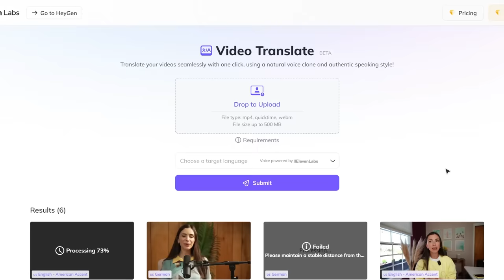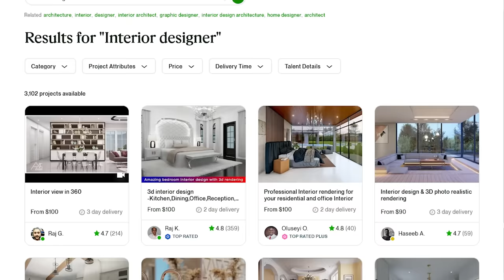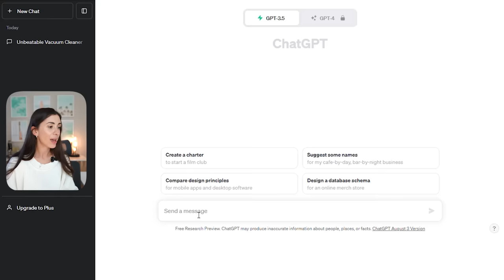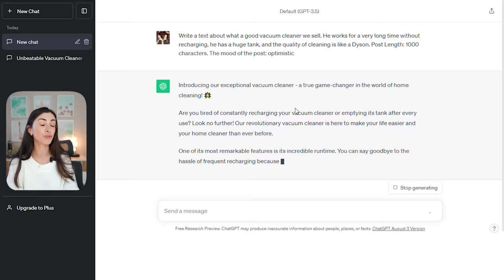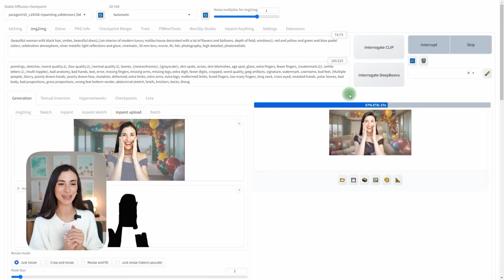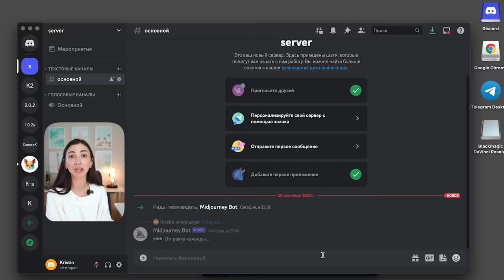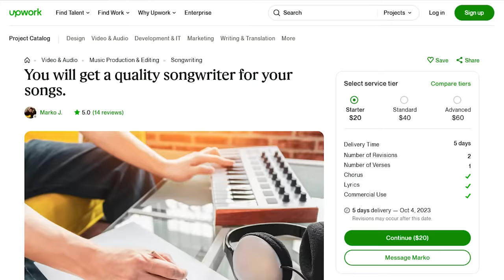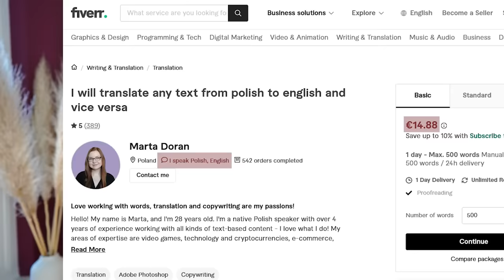$100/day with basic English | Top jobs that can be done with AI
The worst thing that I've been expecting for years has happened. Or the best.
In this video, I'm going to tell you how you can make money with basic English and AI.

Timestamps:
00:00 In this video
02:22 How to speak in any language?
02:53 How to make money these daya
03:21 Intrerior designer
04:17 Video editor
05:36 Copywriter
07:50 If you like traveling, watch this
09:10 Thumbnail designer
10:35 Logo designer
11:01 Social media manager
11:21 Songwriter
12:14 Translator